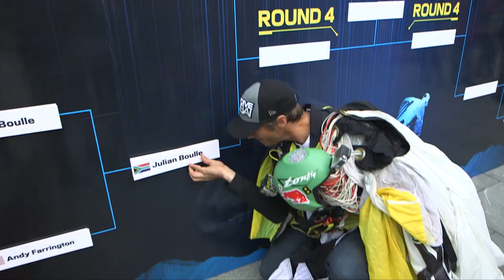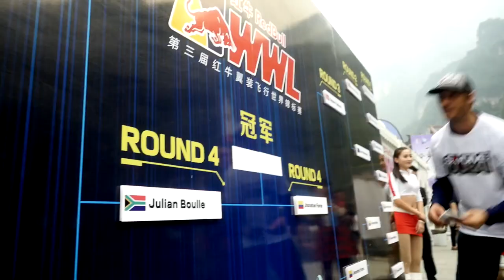WWL Flight Line | Ep 1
"Flight Line" - The awesome new wingsuit series by WWL with the best wingsuit pilots in the world. Ep 1 starring Julian Boulle!

"Flight Line" Ep1: Julian Boulle hails from South Africa and he was the winner of the first China wingsuit grand prix in 2012, he came 5th in 2013 and in 2014 he became  the first two time winner of the China grand prix. Julian is one of the most experienced pilots in the world, he started parachuting when he was 17, he just reached 14.000 skydives, 1500 base jumps and more than 2000 wingsuit flights.
He works at skydive Dubai as a Free Fall instructor, wingsuit instructor, aerial videographer…
In 2012 he appeared in the movie Transformers 3 as a wingsuit soldier and in the same year he won the Red Bull Taurus award for the best specialist stunt.

The World Wingsuit League (WWL) was formed to meet the demand of “proximity flyers” for competitions that tested their skills not just against the mountains but against each other. It administers invitational wingsuit flying competition events worldwide.

Follow the Athletes of WWL China Grand Prix:

8. Frederik “Bruce Lee” Hedeen
17. Maurizio “Maury” Di Palma
25. Vincent “Le Blond” Descols

Title music 10s
Album:  Apocalypse
Label:    KT212
Composers:  Sam Bayley [ASCAP]
Publishers    Soundcast Music ASCAP
Label:  Killer Tracks
Online Distributor: Universal Publishing

Storyline music 4 min
Album: Artist Feature, Vol. 2: The Return of Draztic
Label: RNM72
Composers:  Brian Douglas Ricks [ASCAP], Nicholas William Ulleseit [ASCAP]
Publishers:  Reverb Nation Music ASCAP
Label:  ReverbNation Music

Produced by: Iiro Seppanen and Frank Yang
Editing: Pertti Kaijasilta
Filming: Sami Wilenius and Nic "Moose" Good
Voice-Over: Jason Moledzki